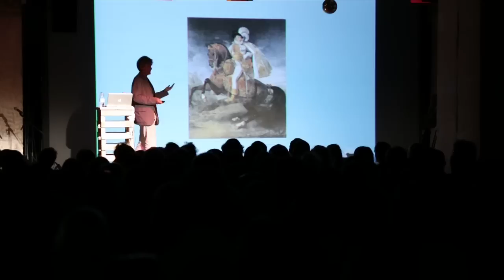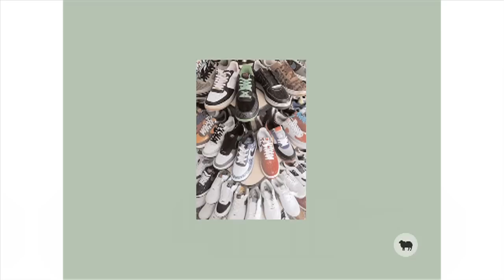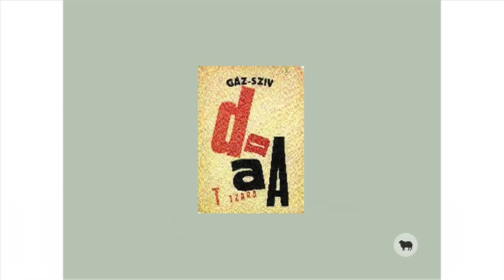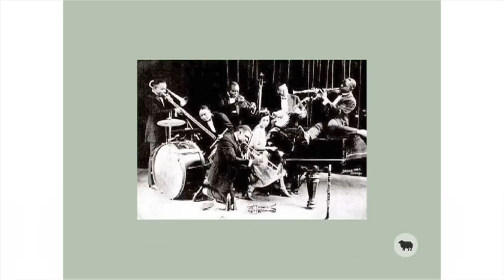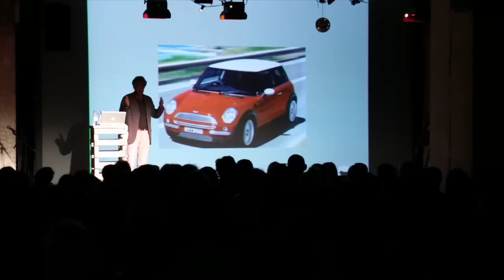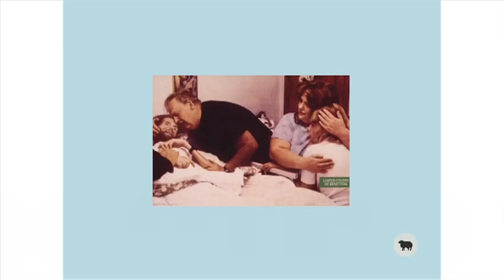Sir John Hegarty: What makes great ideas?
Sir John Hegarty can only be described as a legend of the advertising world. Over several decades he has been at the forefront of the creative advertising industry, founding BBH, an agency that's won every accolade and creative award under the sun. He introduced the British to the phrase 'Vorsprung durch Technik', brought us 'The Lynx Effect' and created a puppet called 'Flat Eric' who, in turn, sold a LOT of denim. With offices across the globe, each piled high with pencils, Lions, and even an honorary doctorate or two.

John's talk answers one of life's BIG questions 'What makes a good idea', pulling on ideas from the history of art and design, as well as what guides his own work. John argues that a philosophy of irreverence is a key factor in cutting through the noise and connecting with your audience.